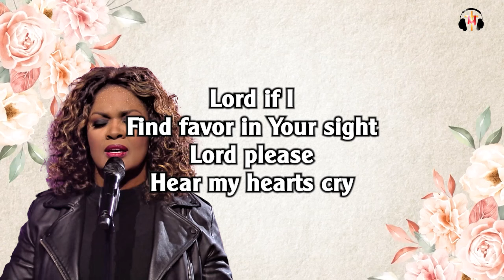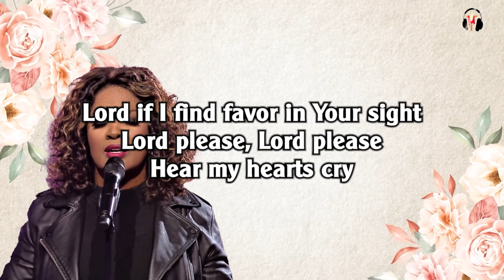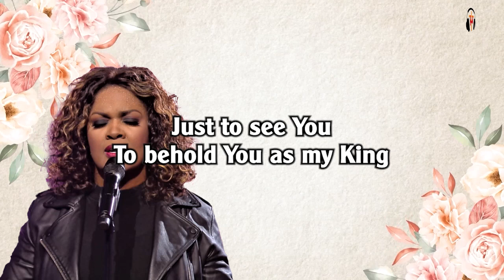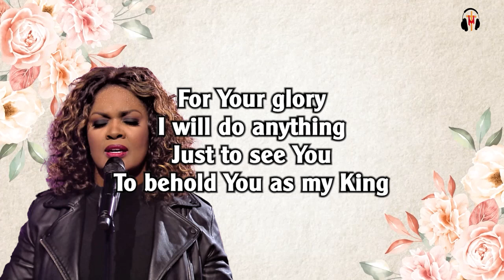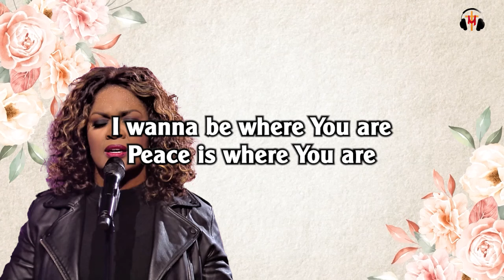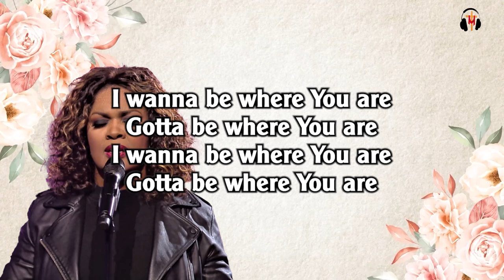For Your Glory - Cece Winans